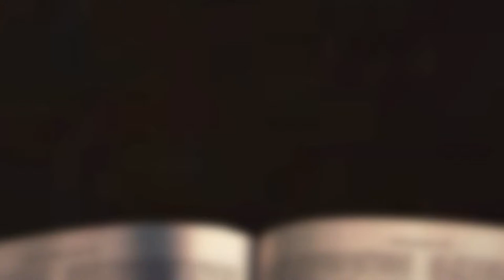[채플] 무너진 것을 보수하는 자로 부르심 | 장로회신학대학교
무너진 것을 보수하는 자로 부르심
본문 : 이사야 58장 6-12절
교수 크리스 퍼거슨 목사

2022년 4월 5일 채플